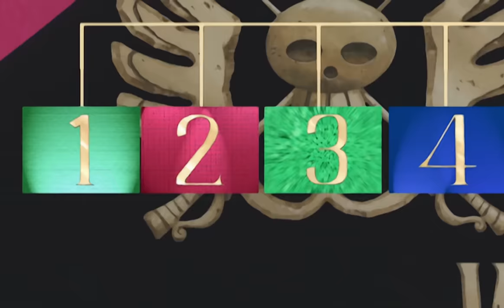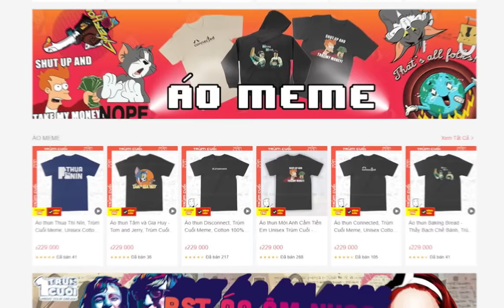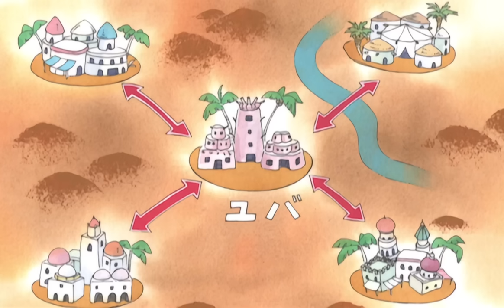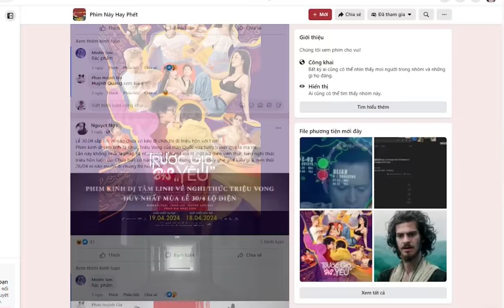Trận chiến tại Alabasta phần 1 | Recap xàm One Piece part 4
Hashtag
c